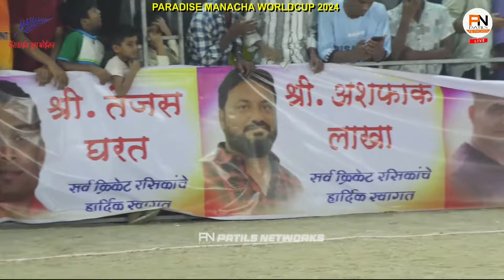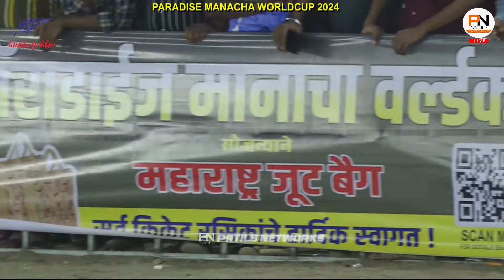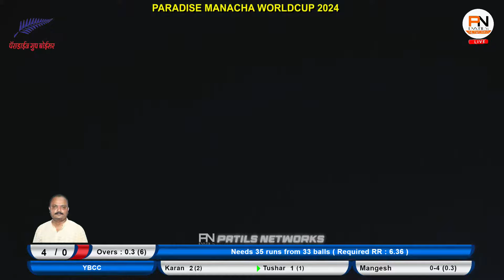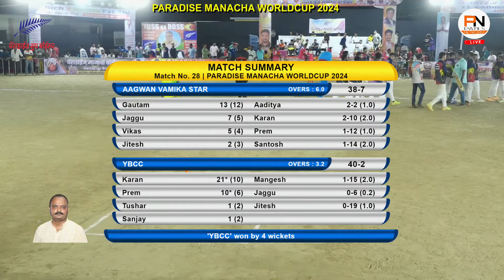YBCC VS AAGWAN VAMIKA STAR || PARADISE MANACHA WORLDCUP 2024